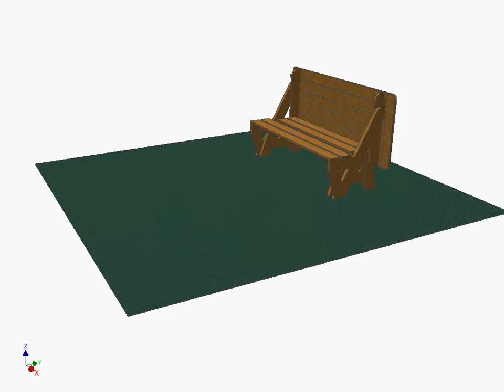Tabben (table and bench in one)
Table and bench in one